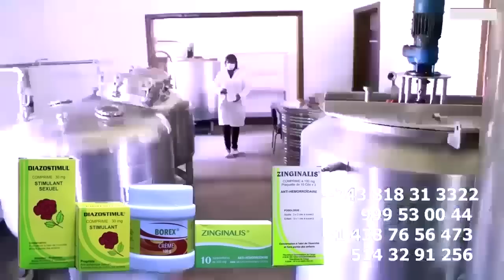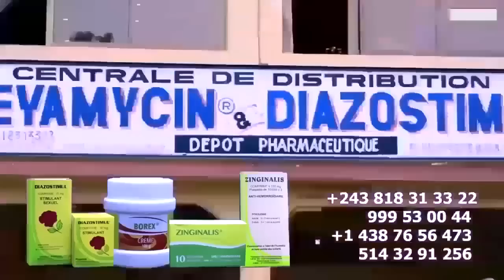Exclusif: L'Arrivée De CINDY LE COEUR Paris Tomber Plein à Craqué Répétition Ekomi Concert KOFFI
Exclusif: L'Arrivée De CINDY LE COEUR Paris Tomber Plein à Craqué Répétition Ekomi Concert